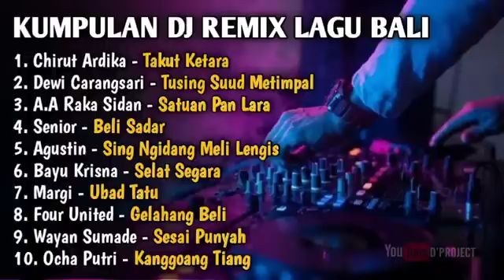Kumpulan Lagu Bali DJ Remix terbaru 2021 full bass by Emi Cover terbaru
1. Chirut Ardika - Takut Ketara
2. Dewi Carangsari - Tusing Suud Metimpal
3. A.A Raka Sidan - Satuan Pan Lara
4. Senior - Beli Sadar
5. Agustin - Sing Ngidang Meli Lengis
6. Bayu Krisna - Selat Segara
7. Margi - Ubad Tatu
8. Four United - Gelahang Beli
9. Wayan Sumade - Sesai Punyah
10. Ocha Putri - Kanggoang Tiang

debby oktaviani cover,
debby oktaviani cover full album,
Yan Srikandi Cover,
Yan Srikandi full album,
Dek ulik,
kumpulan lagu emi,